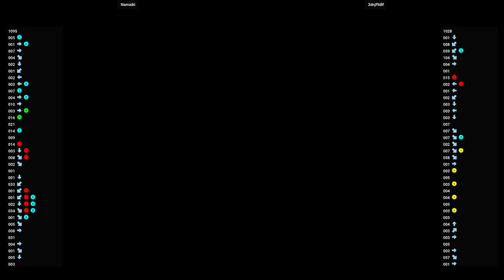PJUSTIC 🕹 Namaiki 🇰🇷 VS 2dnjf9dlf 🇰🇷 | Moero! Justice Gakuen (Flycast) (NAOMI)